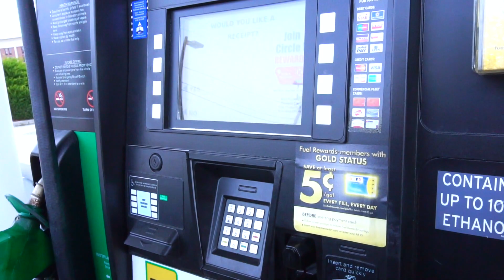ENCONTREI CAMELÔ NA TERRA DO TIO SAN | VLOG | MINHA VIDA É UM FILME VLOG USA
Amores esse vlog foi a minha viagem que fiz para os Estados Unidos ainda tem muitos vídeos que não consegui postar tudo, já estou no Brasil e está tudo normal vídeos do Brás e afins apenas quero compartilhar um pouco dessa viagem e você possa se divertir comigo...